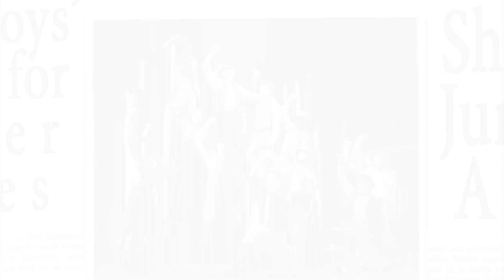NEWSIES - Promo for the Axelrod Performing Arts Center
Extra! Extra! Axelrod’s Newsies Opens Tonight, June 8-18

The cast of Newsies, under the “amazing direction” of Marcos Santana, “is—without a doubt—the BEST CAST we have assembled at the Axelrod,” boasts Artistic Director Andrew DePrisco.

Led by the terrific Jim Schubin as Jack Kelly and two Broadway principles, James Judy as Pulitzer and the “electrifying” N’Kenge as Medda, the Newsies cast also features 17 singing, flipping, tapping dazzling newsboys. “Three Equity leads is luxury casting,” says CEO Jess Levy, “but we are committed to upping our game with EVERY show at the Axelrod.”

June 1, 2, 7, 8, 9, 13, 14, 15, 16 at 8 PM. June 3, 10, 17 at 3 PM. June 9 & 16 at 2 PM

Axelrod Performing Arts Center
5 minutes from Asbury Park

TICKETS: Premium Adult $42; Premium Senior $39; Regular Adult $38; Regular Senior $35

Video by Hahn Films